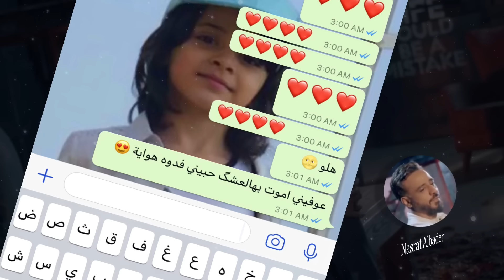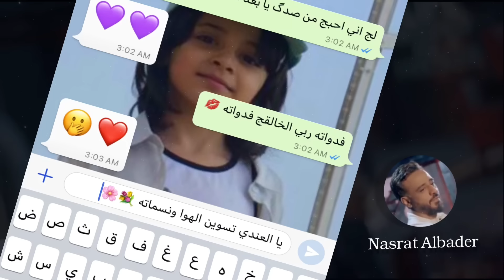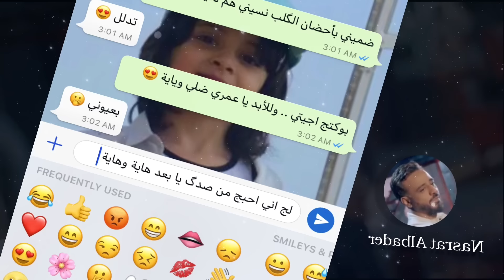نصرت البدر - عوفيني / Nasrat Albader - 3ofene / OFFICIAL VIDEO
نصرت البدر - عوفيني / OFFICIAL VIDEO
توزيع - حسام الدين
ماسترينغ - حسام الدين
انتاج - ستوديوهات نصرت البدر